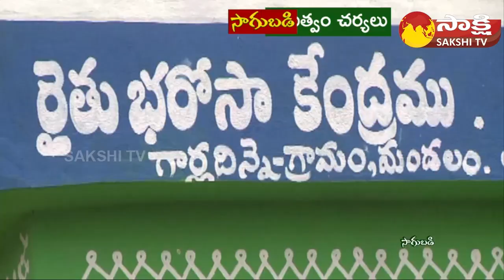YSR Rythu Bharosa Scheme | AP Govt Focus On Groundnut Agriculture | CM Jagan